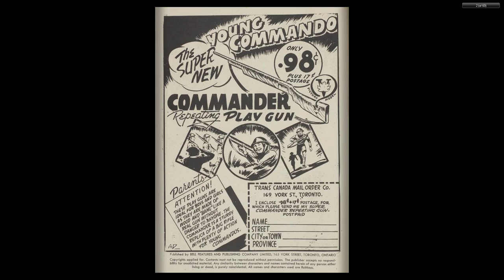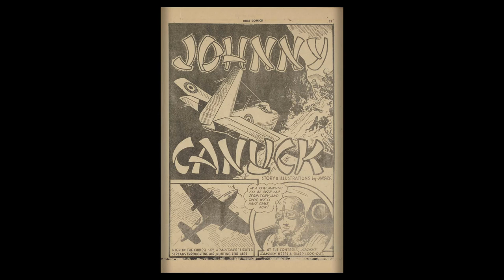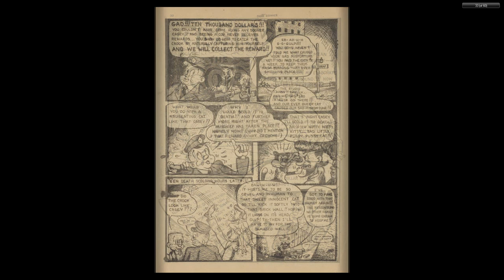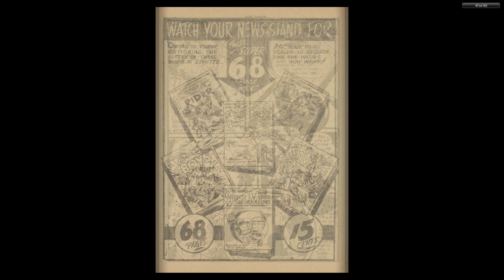CANADIAN 1940's COMICS 12 Dime Comics 024 Dec 1945 60p